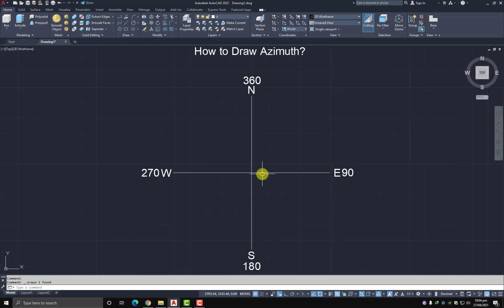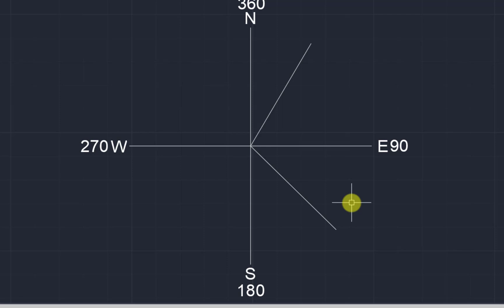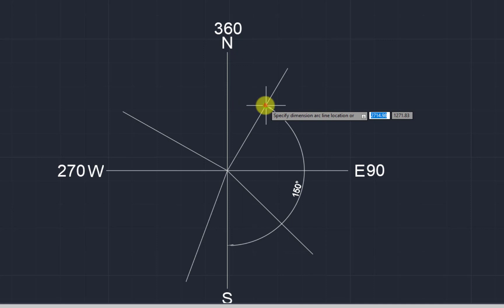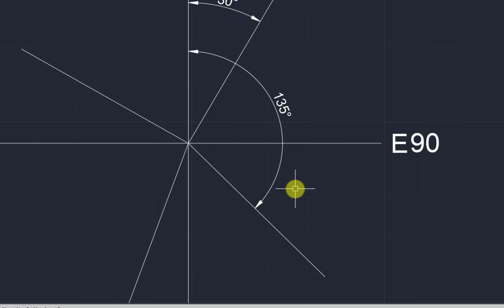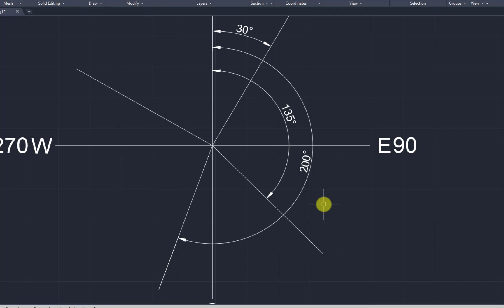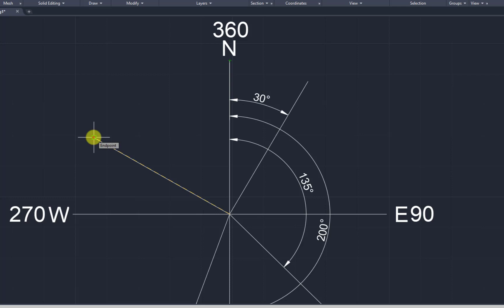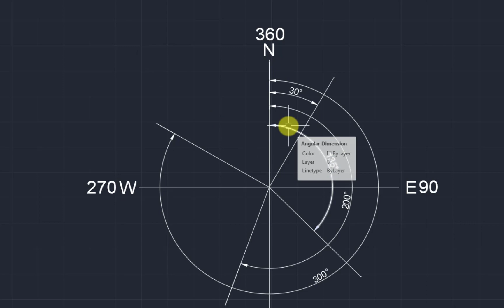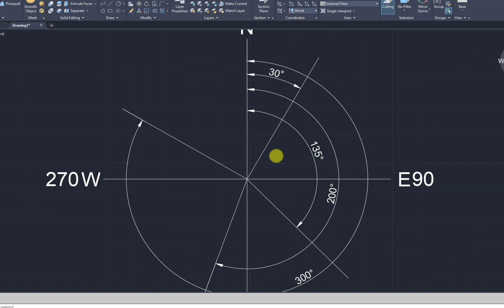How to Draw an Azimuth in AutoCAD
In this video, we learn how to draw azimuths in AutoCAD.